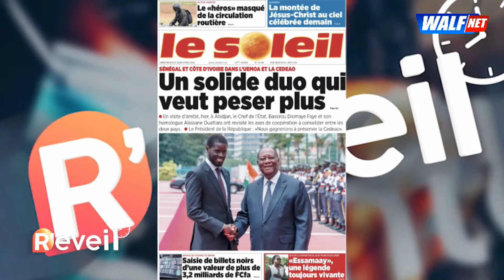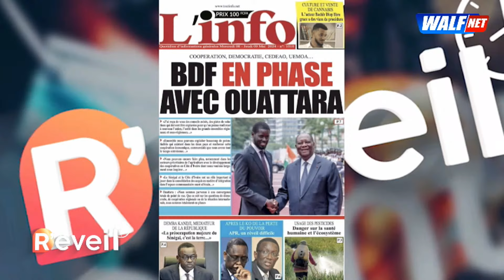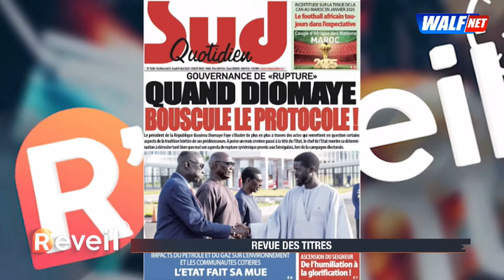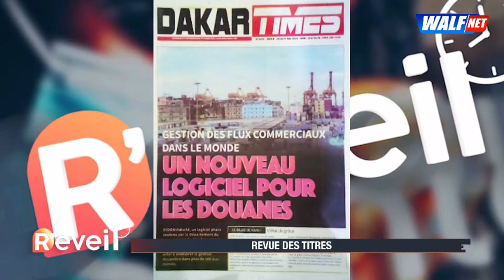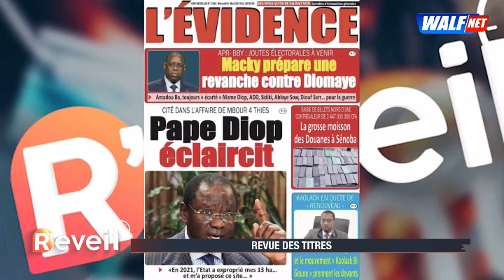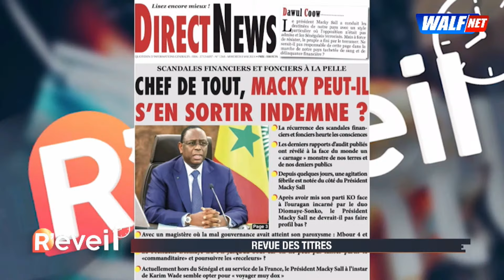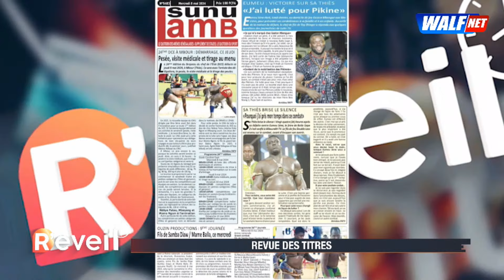Président Diomaye en Cote d'Ivoire, tournée de Sonko au Mali, Niger et Burkina : analyse pointue SO